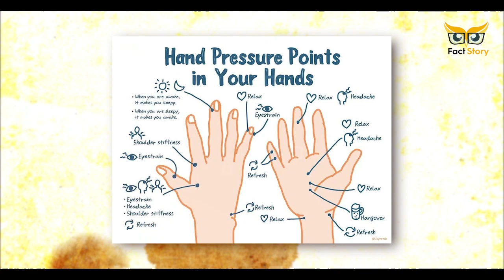हिन्दू धर्म के रीती-रिवाज़ों के पीछे का असल विज्ञान | Science behind Hindu customs and traditions.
Video Title : • हिन्दू धर्म के

Language  : Hindi